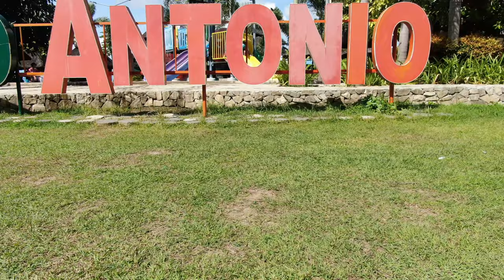Sitio Antonio Wavepool Resort, Pandi, Bulacan (4K)